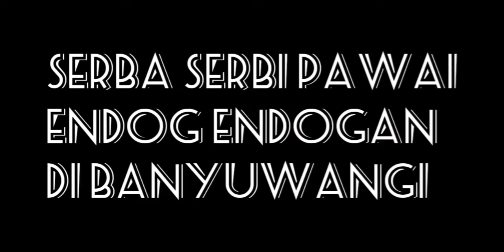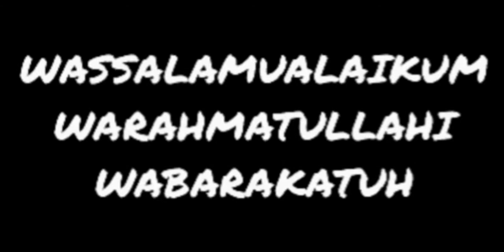ENDOG ENDOGAN TRADISI MAULID NABI MUHAMMAD SAW , DI BANYUWANGI Oleh SUGIRI SPD